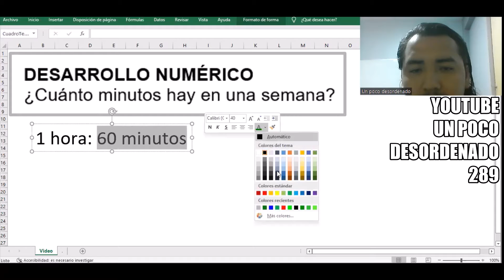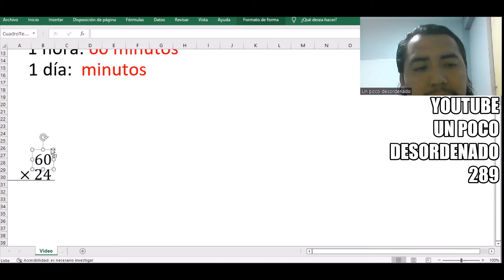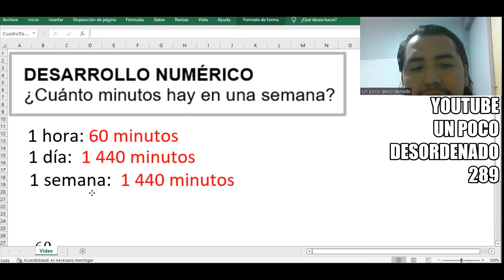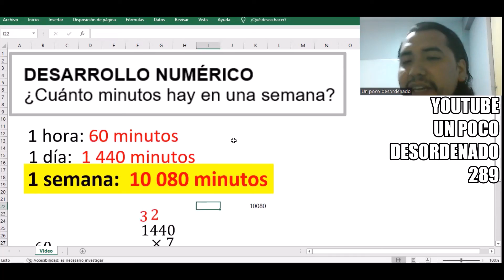483 - Ejercicio resuelto sobre la cantidad de minutos en una semana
DESARROLLO NUMÉRICO
¿Cuántos minutos hay en una semana?